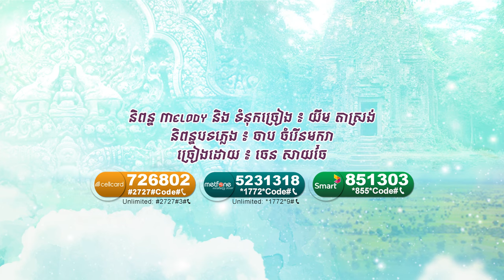ឮចម្រៀងភ្ជុំខ្ញុំយំនឹកស្រុក - ចេន សាយចៃ【Official Full Audio】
បទ៖ ឮចម្រៀងភ្ជុំខ្ញុំយំនឹកស្រុក
ច្រៀង៖ ចេន សាយចៃ
និពន្ធ Melody និងទំនុកច្រៀង៖ យឹម តាស្រង់
និពន្ធបទភ្លេង៖ ចាប ចំរើនមករា
ផលិតកម្ម ទីក្រុង ភាពយន្ត [Town Production]